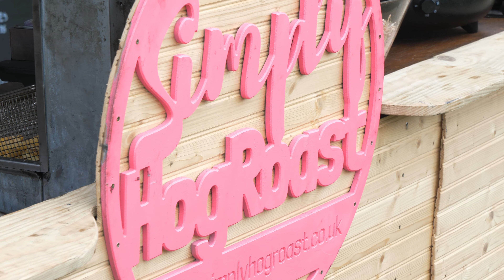Simply Hog Roast - Event Catering & Hog Roasts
Simply Hog Roast offer hog roasts & catering for events including weddings, dinner parties, birthdays, corporate events & more. Alongside our traditional hog roast, we also offer souther slow roasted meats, salads & veggie options, plus private hire of our self-converted food truck.

We are based in South Harting in the South Downs, and cover the South West.